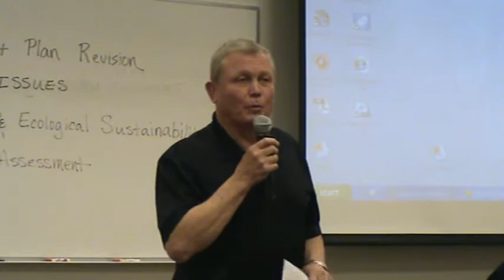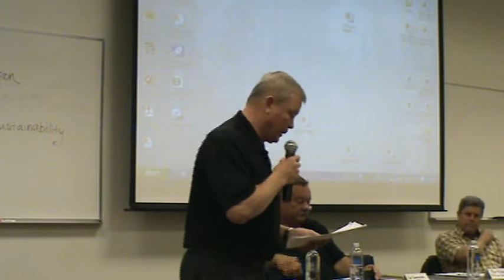Fire & Water Workshop - Day 2, Afternoon Panel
Afternoon panel, on fire issues, speakers (Jo Ann Fites-Kaufman-USFS Regional Planning Ecologist; Dan Tomascheski-Vice President, Sierra Pacific Industries; Pat Kidder- California Fire Safe Council Board Chair; Sue Britting-Sierra Forest Legacy; Sid Beckman-National Park Service Western Region Fire Director )